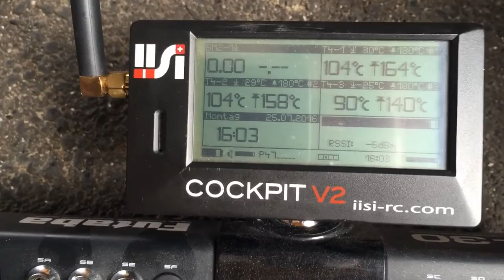Topflite Giant Scale Razorback with Saito FG-60R3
First Runs and preflight checks